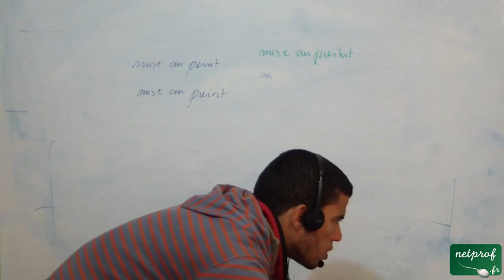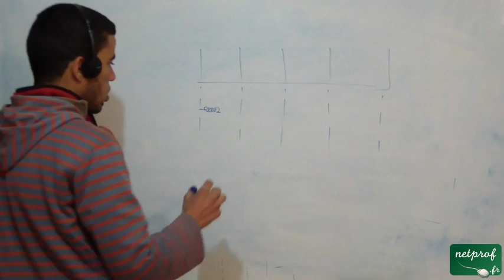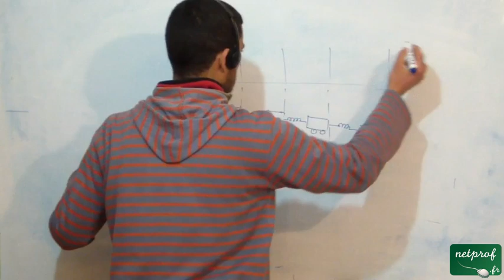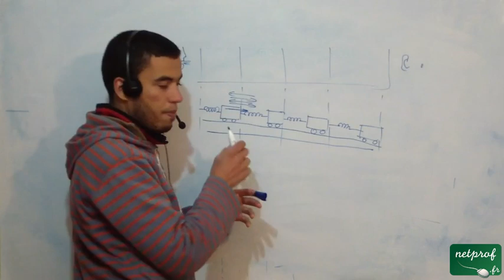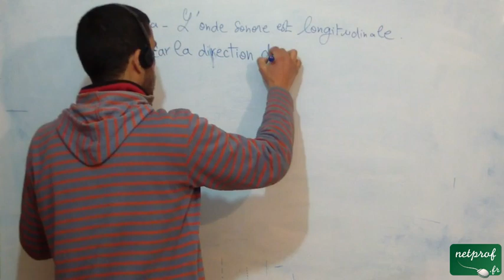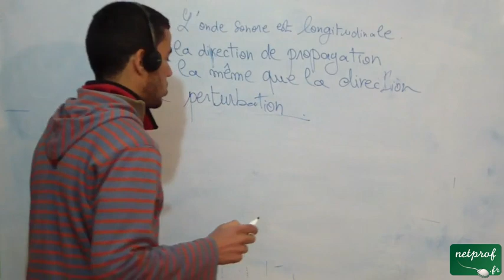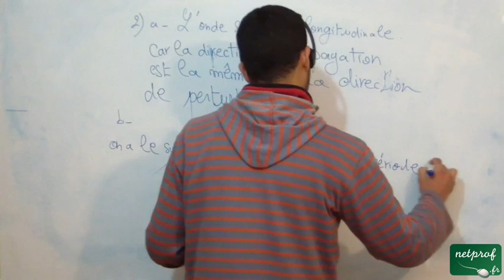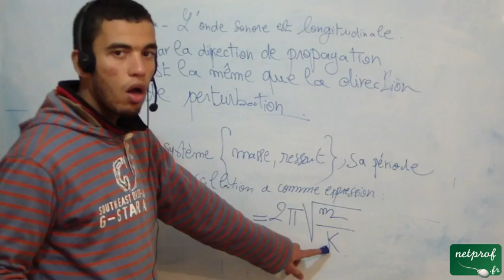Les sons chez les dauphins - part 3